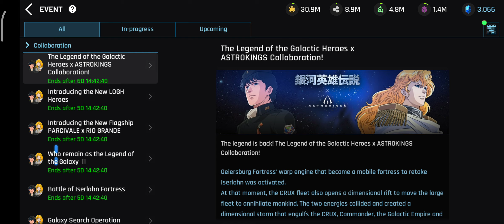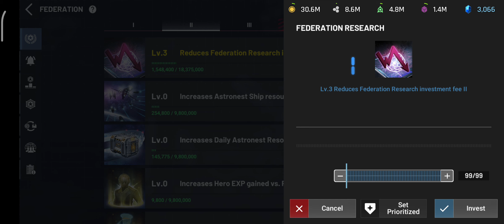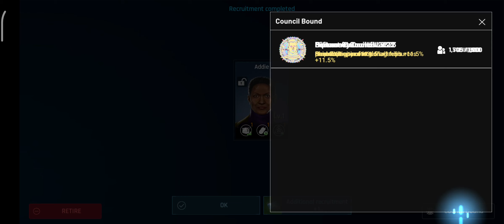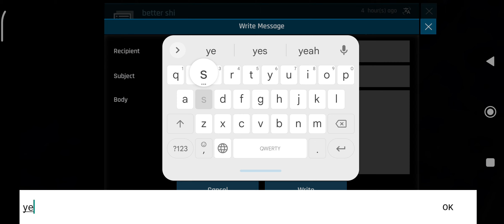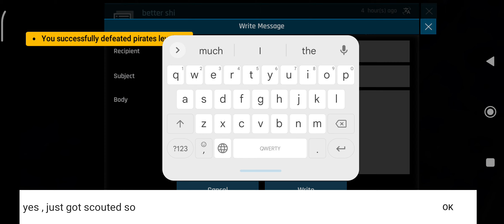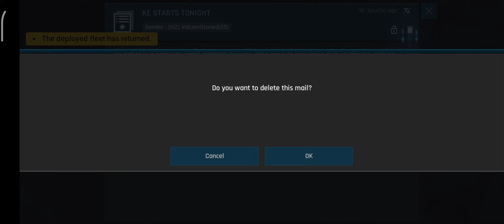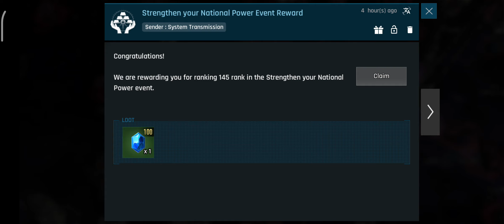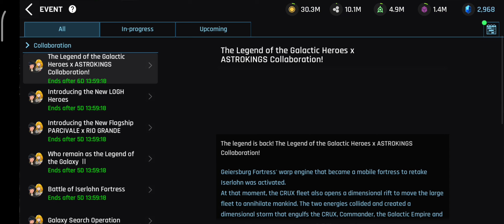ASTROKINGS: Space War Strategy Gameplay Episode 74